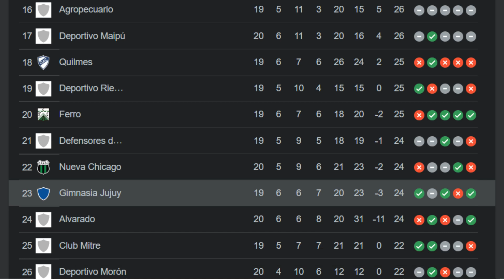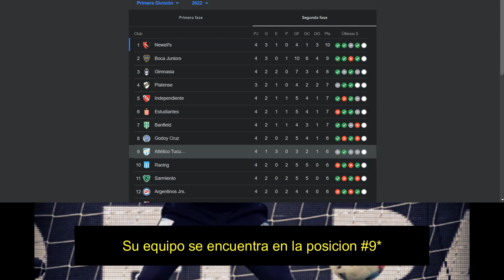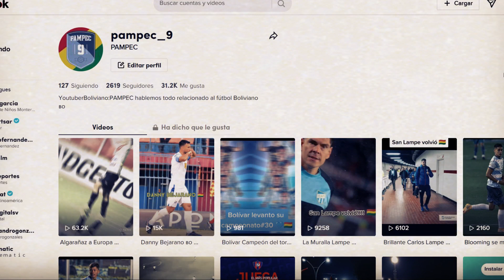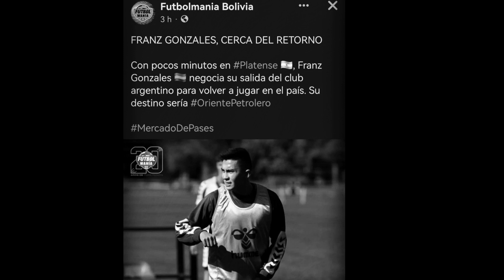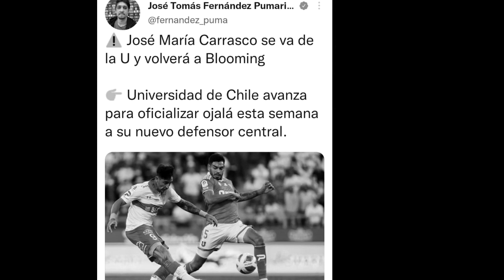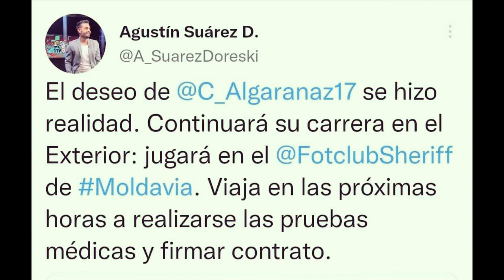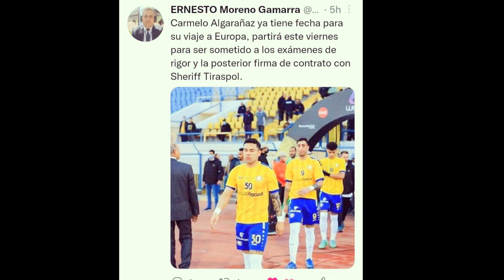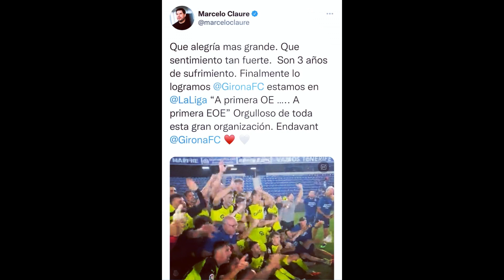Danny SALVA a Lamia| LAMPE TITULAR| CARMEGOL jugara la champions?| ERVIN llego a COLO-COLO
-REY titular en GIMNASIA DE JUJUY
-Jairo Quinteros volvio a la convocatoria
-Sebastian Joffre en ESPERA. con Botafogo
-Ervin Vaca va a 6 meses a COLO-COLO
-Marcelo Martins aguarda la COPA LIBERTADORES con CERRO PORTEÑO
-Ramiro Vaca ya entrena en Belgica
-Danny Bejarano marca GOL y salva a LAMIA del descenso
-posibles salidas de  JOSE MARIA CARRASCO y FRANZ GONZALES y retorno a la liga Boliviana
-CARMELO ALGARAÑAZ ya espera firmar con el SHERIFF
- Hay otro jugador Boliviano a la espera de alistar maletas e irse a jugar a Europa